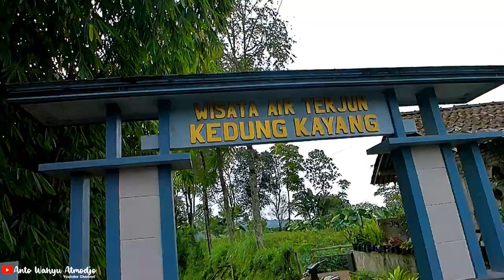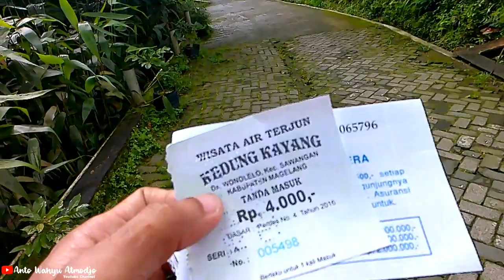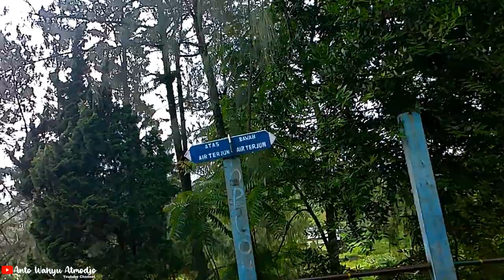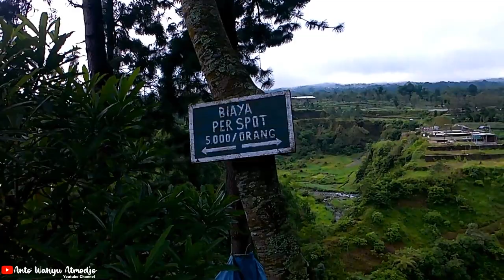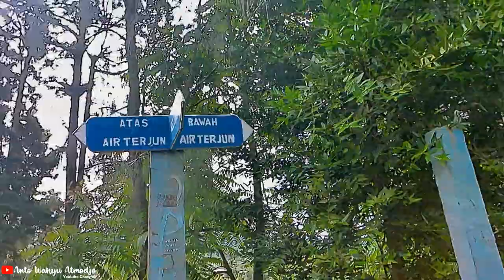Pesona KEDUNG KAYANG Air Terjun Indah di Wonolelo Magelang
Hallo teman-teman..

Kedung Kayang adalah sebuah air terjun yang berada di antara Gunung Merapi dan Gunung Merbabu, tepatnya di Desa Wonolelo, Sawangan, Magelang. Air terjun ini berada di ketinggian 950 mdpl. Ketinggian air terjun ini adalah 40 m dengan kemiringan sebesar 80 derajat.

Rute yang dapat ditempuh untuk menuju objek wisata ini dari kota Magelang melalui jalur Mungkid dengan jarak 29,2 kilometer. Setelah sampai di parkiran dan loket, pengunjung harus berjalan lagi sejauh 20 meter dangan melewati jalan setapak. Pengunjung langsung dimanjakan oleh pemandangan indah di Kedung Kayang. Dari bawah Kedung pengujung dapat melihat pemandangan samping kanan kiri dan atas kedung. Pengunjung yang datang diwajibkan menaati peraturan yang berlaku karena di Kedung Kayang terdapat banyak sekali mistis. Warga setempat percaya bahwa Kedung Kayang ada yang menjaga, namanya Kyai Gadung Melati dan Nyai Wedari Welas .

Selamat menonton.